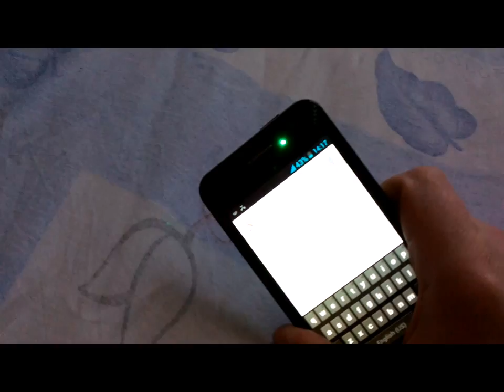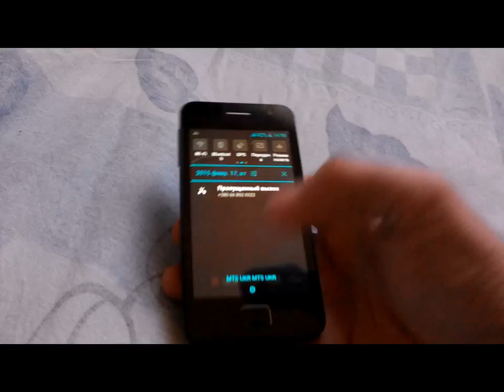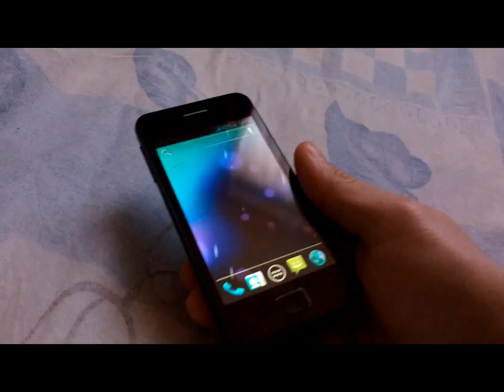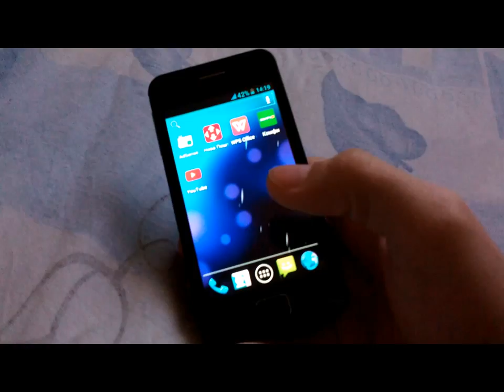Jiayu G2 Dual Core gadget x